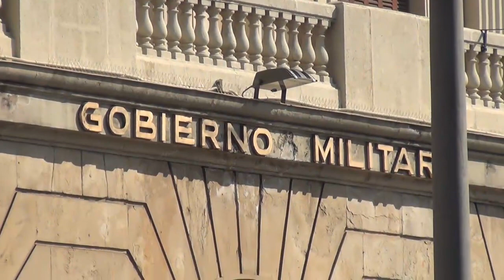Barcelona - zona del puerto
Pequeño recorido de la zona del puerto de Barcelona, acabando en La Barceloneta